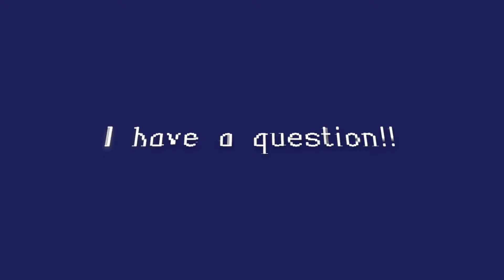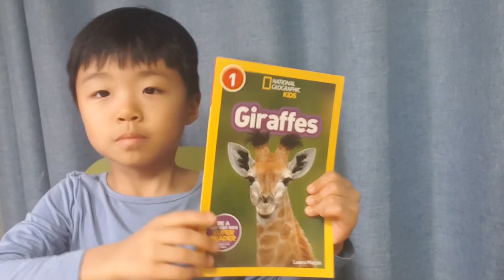20190323_Tommy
즐거운 주말입니다!

질문을 받은 햇님이가 답하고, 또 누군가에게 질문을 합니다! ^^